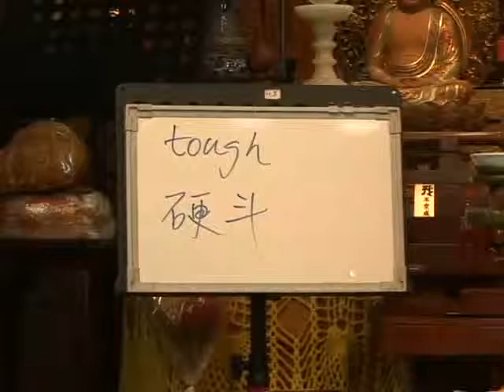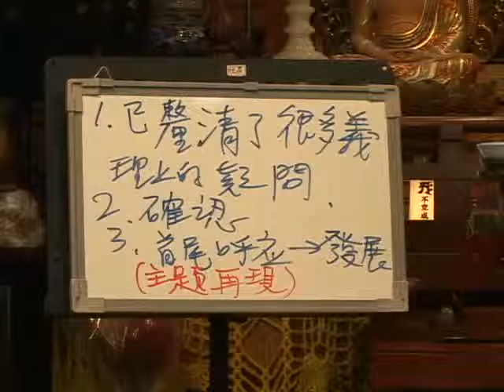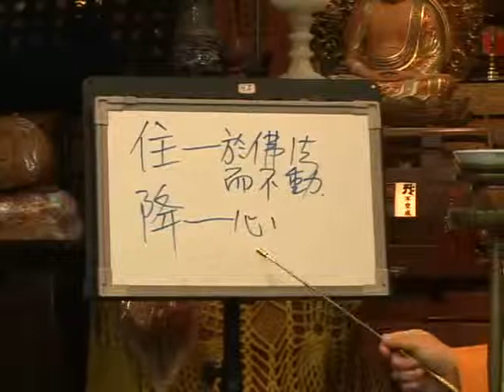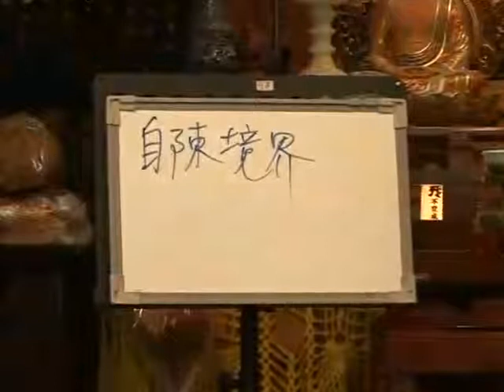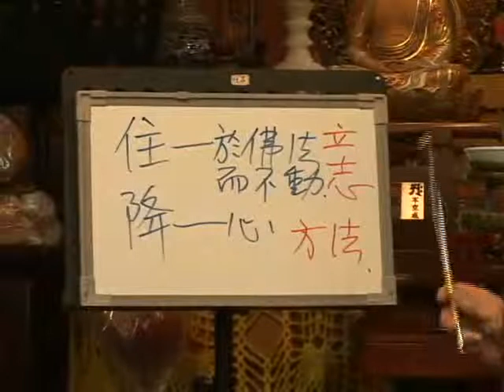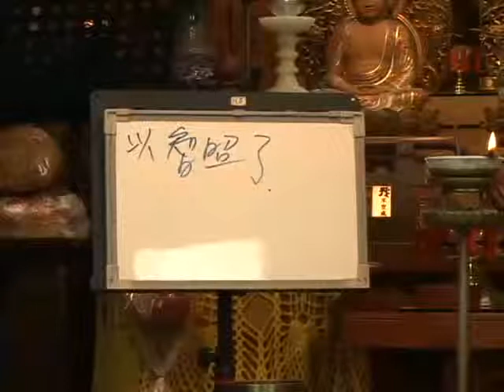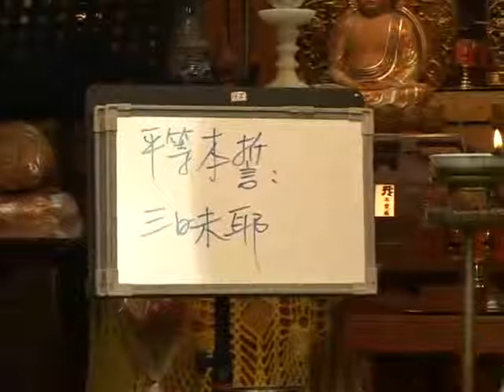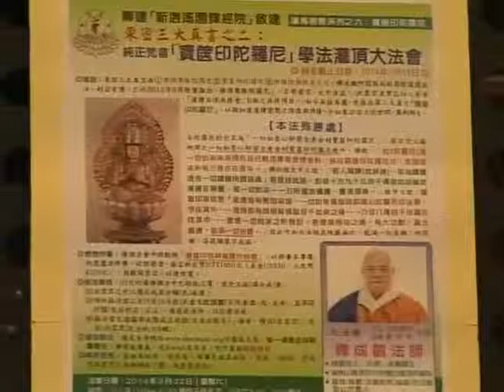金剛經釋義 53 成觀法師主講